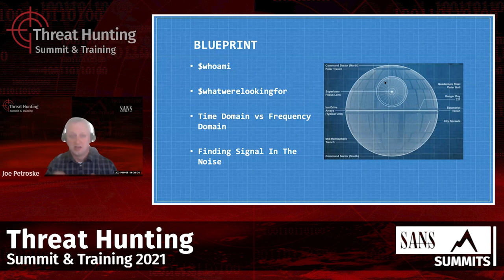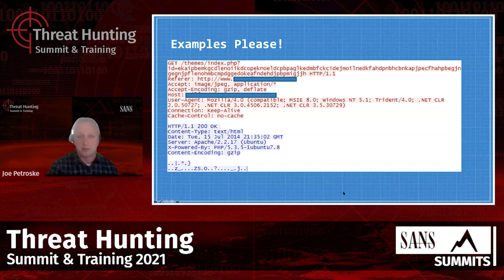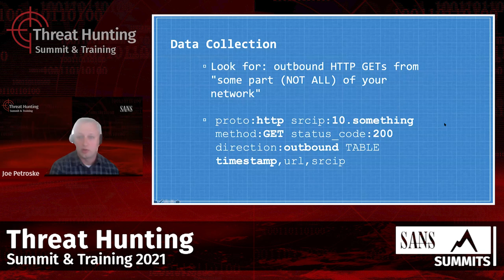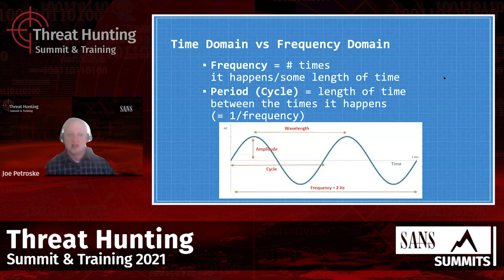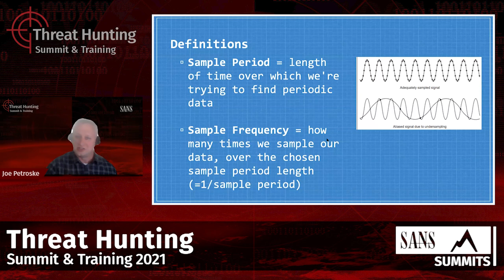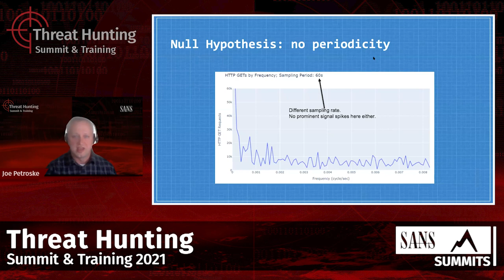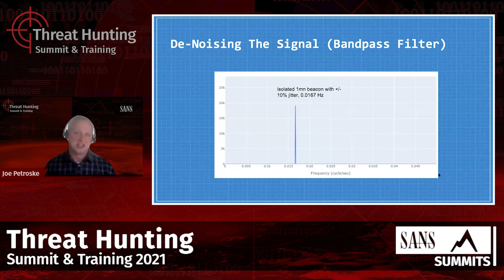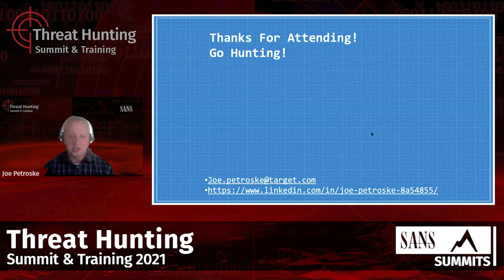Hunting Beacon Activity with Fourier Transforms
Defending your enterprise in 2021 means defending against adversary tools that establish periodic callbacks to the adversary’s infrastructure. For example, Cobalt Strike Beacon. But as any threat hunter can tell you, finding unknown beaconing activity is not an easy task. An interesting approach to this problem is to think like an electrical engineer and use a Fourier Transform to identify periodic signals in your network. By switching analysis to the frequency domain, periodic activity becomes the signal that you’re looking for in all the noise. This talk will show a working implementation of a Fourier analysis, that can be used to find periodic beaconing activity.

Joe Petroske, Cyber Threat Hunter, Target